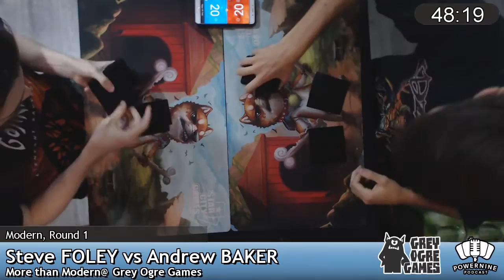20170222 More than Modern Round 1 Infect vs Grixis Delver